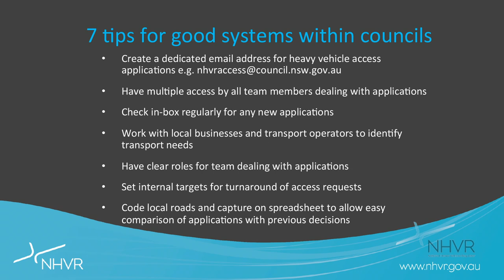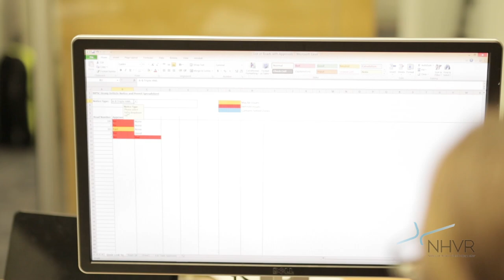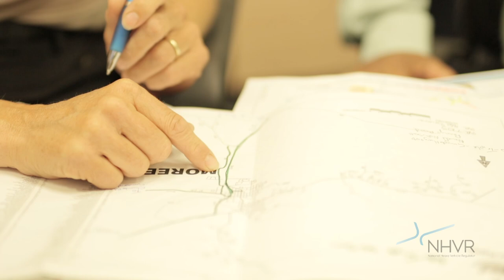Local government in focus - Moree Plains Shire Council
Moree Plains Shire Council embraces permit process, benefiting local economy and freight businesses.

The NHVR developed this video capturing the council’s outstanding work which is providing widespread benefits across the community. The council’s approach to access permit requests and their commitment to engagement with the heavy vehicle sector is a great example of the productivity benefits which can be achieved for councils and industry.

The NHVR knows many local governments are resource constrained and hopes that by showcasing the Moree Plains Shire Council’s systems and processes other councils can adopt the same approach and achieve similar business benefits.